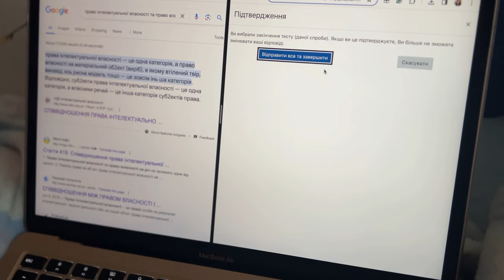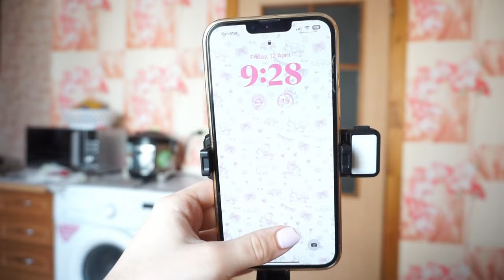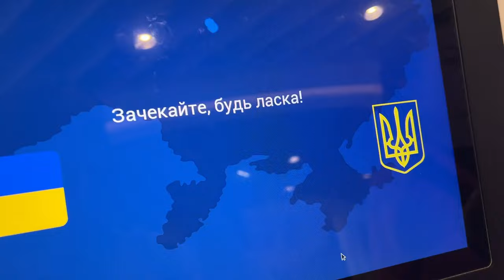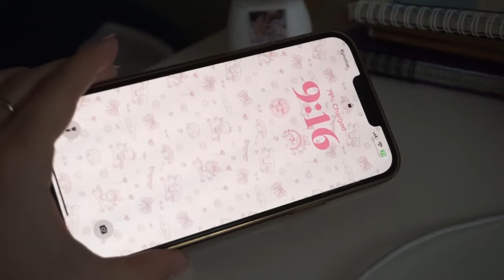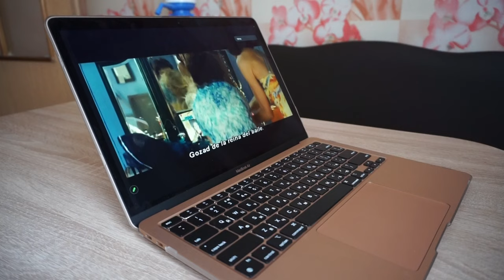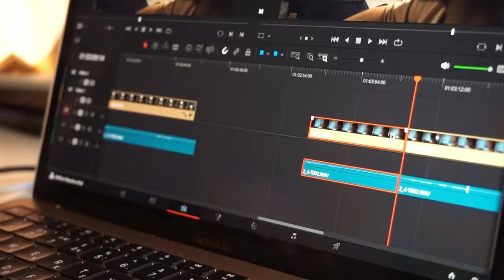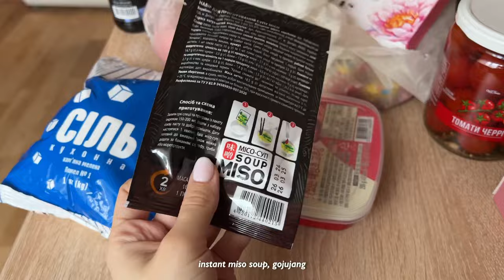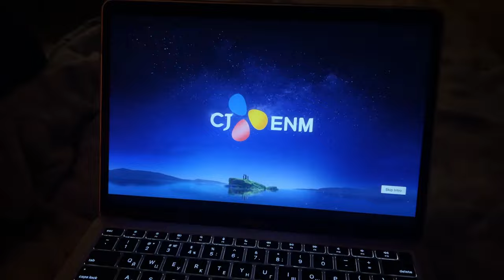productive grad student vlog🌸what i eat in a month, study&work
nikki♥